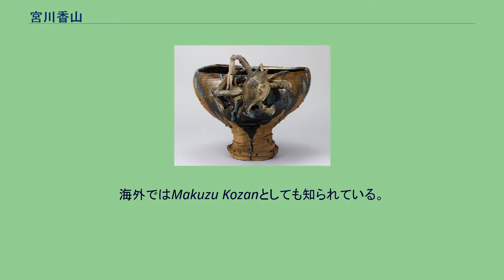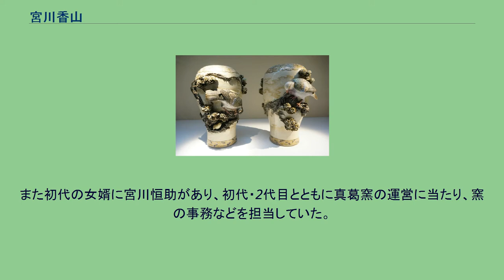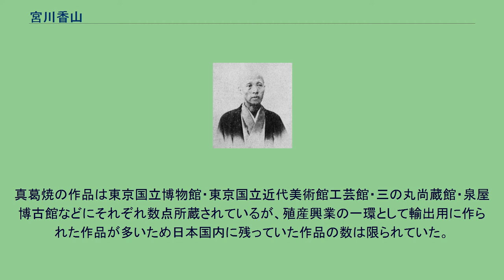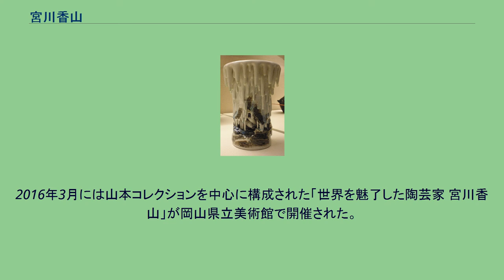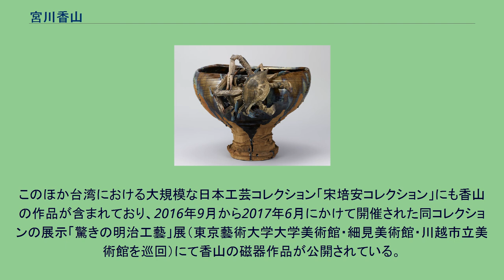宮川香山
宮川香山 宮川 香山（みやがわ こうざん、男性、天保13年1月6日（1842年2月15日） - 大正5年（1916年）5月20日）は、日本の陶芸家。
明治時代の日本を代表する陶工。
高浮彫、真葛焼（横浜焼）の創始者、帝室技芸員。
2代目宮川香山・宮川半之助は養子。
海外ではMakuzu Kozanとしても知られている。
高浮彫の鳩桜花図高浮彫花瓶（1871-82年制作, 東京国立近代美術館工芸館蔵） 高浮彫から作風を一変させた作品（1910年頃制作、ハリリコレクション蔵） 香山は天保13年（1842年）、京都の真葛ヶ原に陶工・真葛宮川長造の四男として生まれた。
幼名は虎之助。
19歳の時、父と兄が亡くなり陶工の家を継ぐと父が生前朝廷用の茶器を制作し「香山」の称号を受けていたため虎之助は初代香山の名を名乗り父の得意とした色絵陶器や磁器などを制作。
その腕は評判を呼び慶応2年（1866年）、25歳の時、幕府から御所献納の品を依頼されるまでになった。
明治3年（1870年）、29歳の時、薩摩の御用商人梅田半之助、実業家鈴木保兵衛らに招聘され翌年、横浜に輸出向けの陶磁器を作る工房・真葛窯を開いた。
しかし、当時の関東地方には陶磁器を作る土がなく有名な工房があるのは京都や中国地方などに集中していたため、この地に工房を開くのはかなりの苦労を伴う事業だった。
香山は当初欧米に流行していた薩摩焼を研究していくつもの作品を制作、この工房の作を「真葛焼」と名づけて輸出したが金を多量に使用する薩摩焼は制作費に多額の資金を必要とするため、香山は「高浮彫（たかうきぼり）」と呼ばれる新しい技法を生み出す。
これは金で表面を盛り上げる薩摩焼の技法を、金のかわりに精密な彫刻を掘り込むことで表現したもので、薩摩焼の技法に変わる新しい表現方法を確立した。
香山はより細密な表現を身に着けるため庭に鷹や熊を飼うまでし、明治9年（1876年）、35歳の時、高浮彫で作られた真葛焼はフィラデルフィア万国博覧会に出品されると多くの国に絶賛され、真葛焼と宮川香山の名を世界に知らしめた。
明治29年（1896年）6月30日には帝室技芸員を拝命。
ところがのちに高浮彫は生産が難しいだけでなく精度を上げるほど完成まで何年もの時を必要とする生産効率の低さが問題化することになる。
これに対処するため、香山は以後、作風を一変。
窯の経営を養子の宮川半之助（2代目宮川香山）に任せ、自らは清朝の磁器を元に釉薬の研究、釉下彩の研究に没頭しその技法をものにした。
この技法で新たな魅力を築いた真葛焼はその後も輸出産業の主役の一つとして持てはやされた。
大正5年（1916年）、死去。
享年75。
真葛香山磁器製造所の銅版画。
横浜西太田の窯は横浜大空襲で全焼した。
初代宮川香山には男子は無く、宮川香山の名は養子の宮川半之助が2代目を継承した。
また初代の女婿に宮川恒助があり、初代・2代目とともに真葛窯の運営に当たり、窯の事務などを担当していた。
1941年（昭和16年）に2代目が死去し、2代目の長男宮川葛之輔が3代目を継いだ。
3代にわたって高い技量で名声を得たが、3代目は1945年（昭和20年）の横浜大空襲に罹災し窯・家は全焼、3代目と家族・職人計11名が死亡した。
宮川家では3代目の弟宮川智之助が平塚市に疎開しており難を逃れ、戦後智之助が4代目宮川香山を名乗り、窯を起こしたが、作品の復興は成らず、4代目の死をもって真葛焼は廃窯となり、香山の名も絶えた。
江戸時代の宮川長造以前に分かれた本家筋の真葛宮川香斎家や初代の弟子筋に当たる窯元などが「香」の字のついた号を名乗り、香山の盛名を伝えている。
真葛焼の作品は東京国立博物館・東京国立近代美術館工芸館・三の丸尚蔵館・泉屋博古館などにそれぞれ数点所蔵されているが、殖産興業の一環として輸出用に作られた作品が多いため日本国内に残っていた作品の数は限られていた。
しかし1960年代後半から田邊哲人が真葛焼の研究を始めて海外から作品を精力的に買い戻しており、多くの作品が日本に里帰りしたことで明治期の陶芸の研究が急速に進み、たびたび美術系のテレビ番組や美術誌に取り上げられるまでになった。
現在では真葛焼の研究と収集の第一人者と呼ばれるまでになった田邊が収集した近代輸出陶磁器のコレクションは約3000点に及び、神奈川県立歴史博物館に寄託されたコレクションのうち真葛焼は10点ほどが常設展示されている。
2016年2...